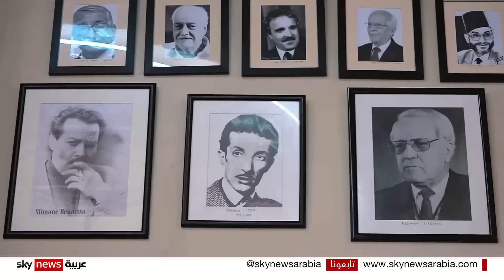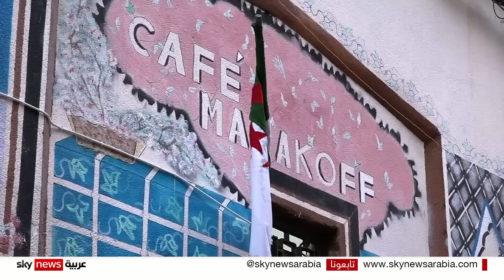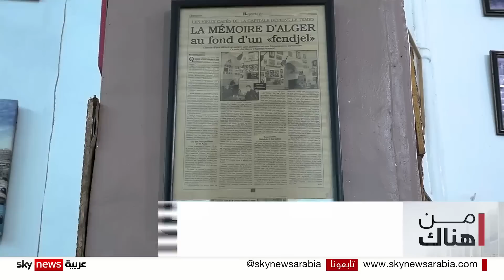المقاهي الشعبيةُ في الجزائر...مِساحاتٌ ذاتُ خُصوصية للبُسطاء وأصحابِ الإبداعِ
تُعد المقاهي الشعبية في الجزائر مِساحاتٍ ذاتِ خصوصيةٍ لفئاتٍ مختلفة من الناس، لاسيما محبي النمطِ التقليديّ في الحياة الاجتماعية، ومَنْ يستظلونَ بها من أصحابِ الإبداعاتِ، والثقافةِ، والفنون المختلفة. مراسلتُنا ناهد زرواطي تجولُ بنا في رِحاب بعضِ تلك المقاهي، وتنقل لنا بعضًا من أجوائِها الخاصة.